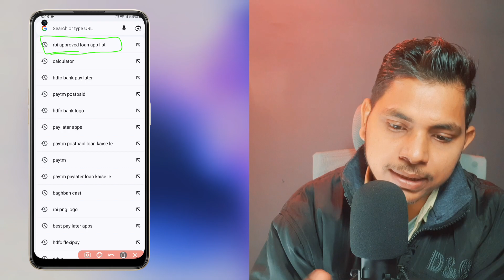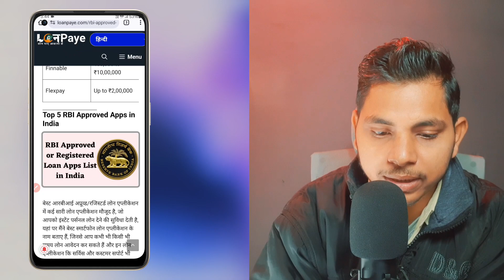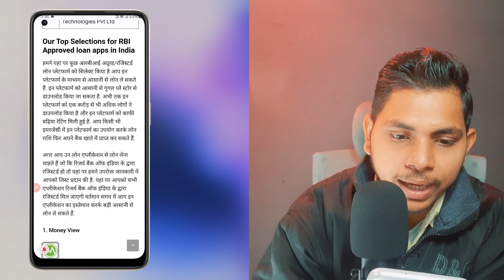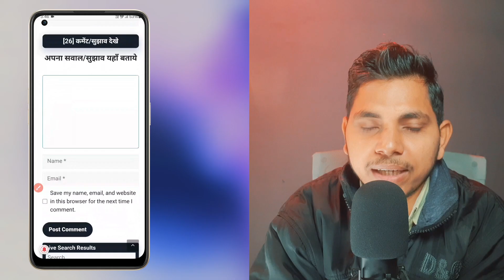Top 100 Instant Loan Apps Rbi Approved | RBI Approved Loan Apps In India- Latest App list 2024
In this Video We will Discuss Top 100 Instant Loan Apps Rbi Approved | RBI Approved Loan Apps In India- Latest App list 2024,How To Check rbi registered loan app Online 2022,Rbi loan benefits, how you can apply for this, fees and charges, eligibility, documents etc.

STEP BY STEP PROCESS GIVEN BELOW:
Method 1. Visit Website Loanpaye.com
Method 2. Search On Google ((RBI Registered Loan App List Loanpaye.com))

RBI approved loan apps in India 2024,
Best RBI Approved Loan Apps In India- Latest App list 2024,
Top 10 RBI Approved Loan Apps In India 2024,
100+ RBI Approved Loan Apps In India - 2024,
24 Best Instant Personal Loan Apps in India,
fake loan app list,
rbi approved loan app list,
rbi registered loan app list pdf,
rbi registered loan company list,
rbi approved nbfc list,
non rbi registered loan app list,
best rbi approved loan apps in india,
zype loan rbi approved,
RBI Approved Loan Apps In India,
Instant Personal Loan Apps,
 Best Loan Apps in India 2024,
best instant rbi registered personal loan apps list in india,
Best Instant Loan Apps In India Without Salary Slip,
Instant loan App in India for Salaried,

About LoanGK 👇: LoanGK Is A YouTube Channel Where You Will Find Finance Related Videos Everyday In Hindi. New Video Is Posted Everyday.